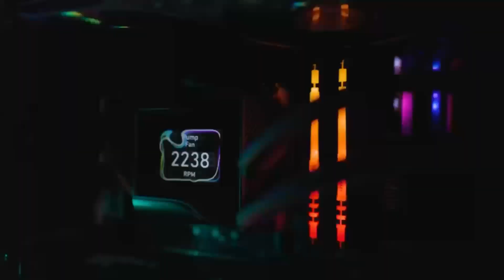Intel Arc B580 Release: Price, Specs & Performance Breakdown!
Experience the next leap in GPU innovation with the official release of the Intel Arc B580! In this video, we delve deep into its specs, performance benchmarks, and incredible gaming capabilities. At a competitive $249 price point, the Arc B580 delivers up to 32% better performance-per-dollar compared to Nvidia's RTX 4060 and AMD's RX 7600. Featuring 12GB of dedicated GPU memory, it offers stunning 1440p gaming experiences that cater to gamers and creative professionals alike. Discover why the Intel Arc B580 is the ultimate choice for high-performance, budget-friendly computing.